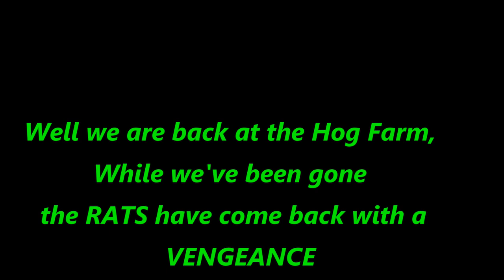Hog House Ratting ll with X-Sight ll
This is a Ratting video ! Do not watch if you do not like such things !We are using night vision and PCP pellet rifles to exterminate, or at least help control the rat population at a few select places.